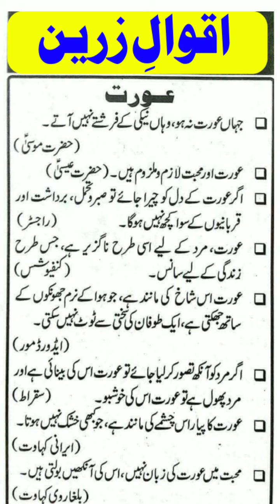aurat aqwal e zareen | New Aqwal e Zareen